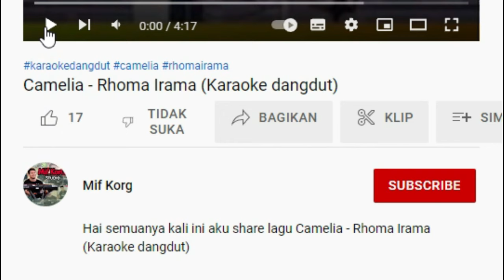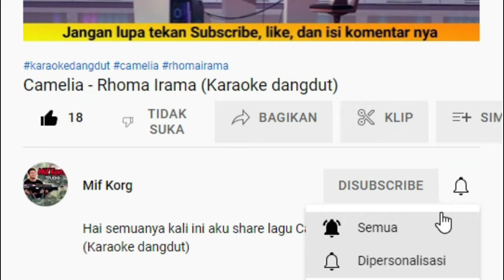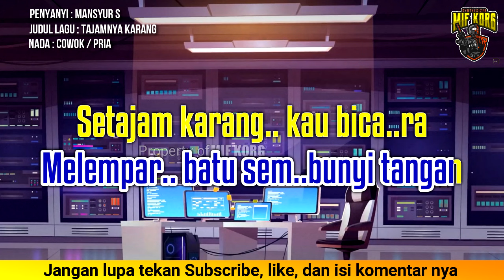Karaoke Dangdut "TAJAMNYA KARANG" Asep Sonata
Berapa kali.. ku kata..kan
Berapa kali.. ku ingat.. kan
Kau anggap aku.. yag bersa..lah
Kau anggap aku.. yang berdo..sa
Seakan dirimu.. paling be..nar
Berulang kali.. ku ucap..kan
Berulang kali.. ku maaf..kan
Pandainya diri..mu berdusta
Pandainya diri..mu bica..ra
Melempar batu sem..bunyi ta..ngan
Setajam karang.. kau bica..ra

Mana mungkin ka..pal Sampai ke tuju..an
Untuk berlabuh.. Ke pantai.. bahagi..a
Tajamnya karang.. Jauhnya.. laut me..rah
Tak mungkin akan Mempersa..tukan cin..ta
Aku.. pun tahu Kau tak.. kan bisa..
Mencin..taiku seutuh..nya

Pandainya diri..mu berdusta
Pandainya diri..mu bica..ra
Melempar batu sembunyi tangan
Setajam karang kau bicara

Mencin..taiku seutuh..nya

Pandainya diri..mu berdusta
Pandainya diri..mu bica..ra
Melempar.. batu sem..bunyi tangan

Dukung kami agar lebih berkembang lagi.